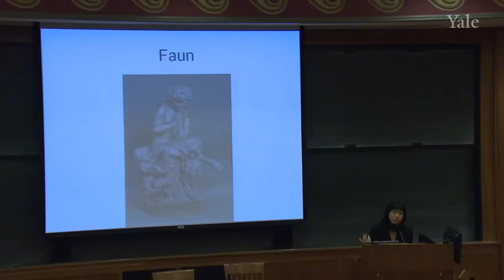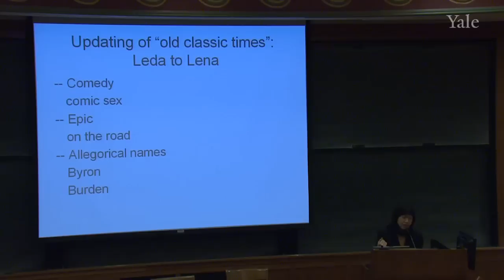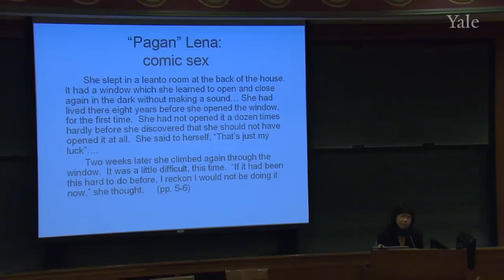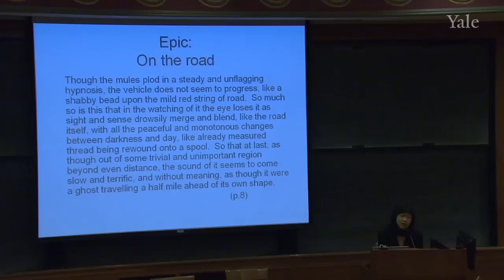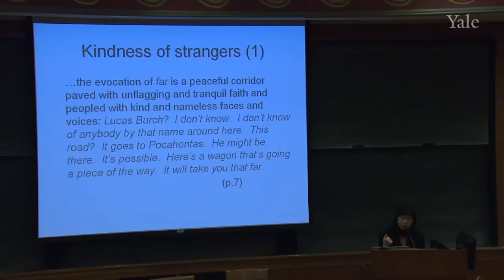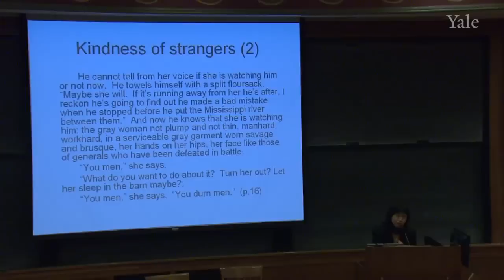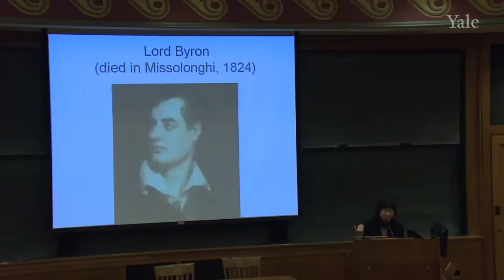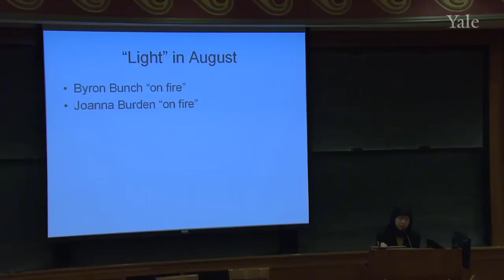22. Faulkner, Light in August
Hemingway, Fitzgerald, Faulkner (AMST 246)

Professor Wai Chee Dimock focuses her introductory lecture on Faulkner's Light in August on the "pagan quality" of his protagonist Lena. She argues that Faulkner uses Lena to update the classic story of the unwed mother by fusing comedy with the epic road novel. In doing so, he also updates the Greek tradition of the kindness of strangers, drawing attention to it through certain stylistic markers, including the "switchability" between the protagonist and her supporting cast, the use of gerunds as a linguistic safe haven for Lena, and the allegorical naming of Byron and Burden as social types with scripted trajectories.

00:00 - Chapter 1. The Pagan Quality of Lena and Light in August
08:10 - Chapter 2. Updating the Story of the Unwed Mother as Comedy
16:17 - Chapter 3. Light in August as Faulkner's Epic Road Novel
21:12 - Chapter 4. The Kindness of Strangers
33:42 - Chapter 5. The Switchability of Lena as Protagonist and the Supporting Cast
36:09 - Chapter 6. Switchability Between the Weighty and the Mundane
39:19 - Chapter 7. Faulkner's Stylized Use of Gerunds
43:08 - Chapter 8. Allegorical Names and Types